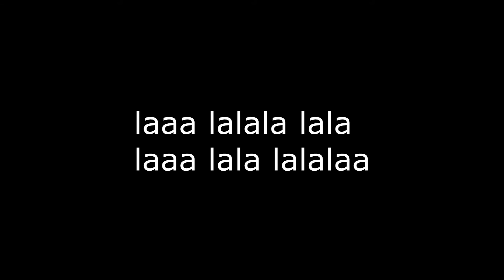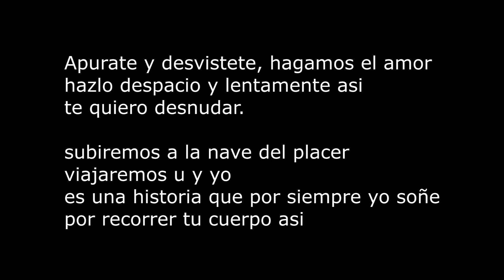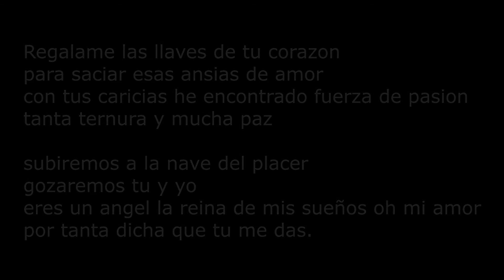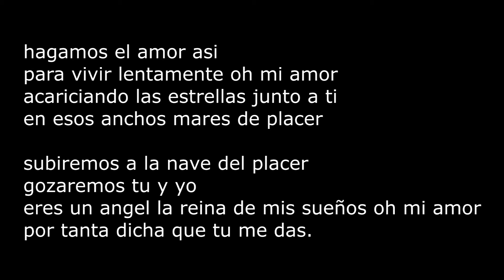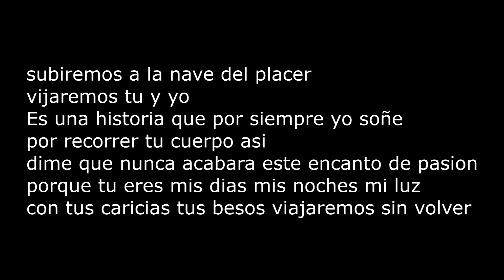LA NAVE DEL PLACER PANTHER BLACK Y COMPAÑIA PBC karaoke